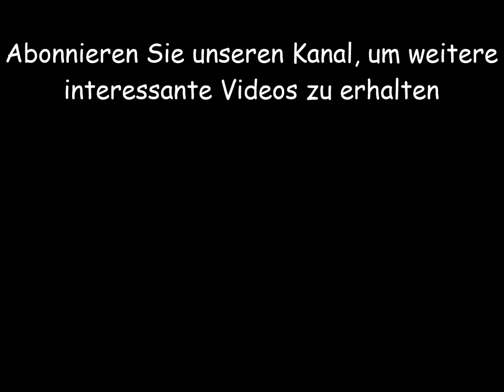Unglaubliche Bilder aus der unwirklichen Natur zum Entspannen - Teil 18 von Mai